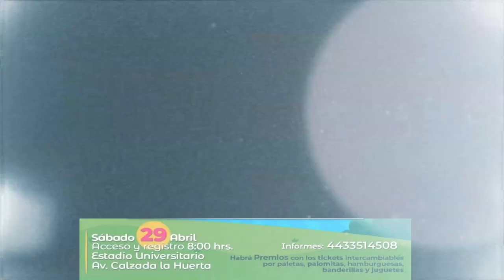Festival Deportivo Infantil UMSNH 29 de abril 2023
Este sábado 29 de abril, La Universidad Michoacana de San Nicolas de Hidalgo celebrará el día del niño con el Festival Deportivo Infantil con diversas actividades divertidas y recreativas... ¡¡ no te lo pierdas , la Casa de Hidalgo los espera...!!